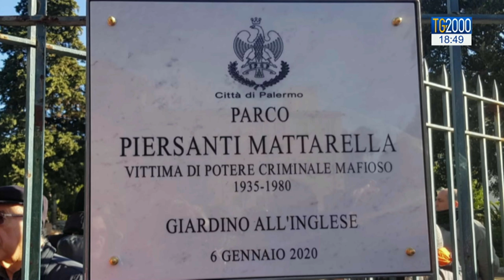Celebrazioni 40 anni omicidio Piersanti Mattarella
40 anni fa a Palermo veniva ucciso il presidente della regione Sicilia, Piersanti Mattarella. Anche il capo dello stato ha partecipato alla commemorazione del fratello. Il servizio di Caterina Dall'Olio.